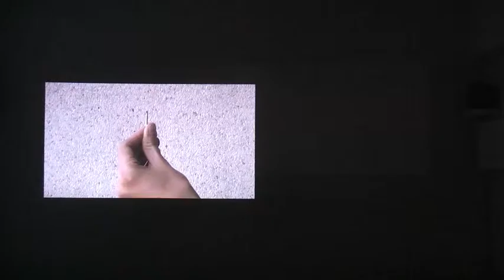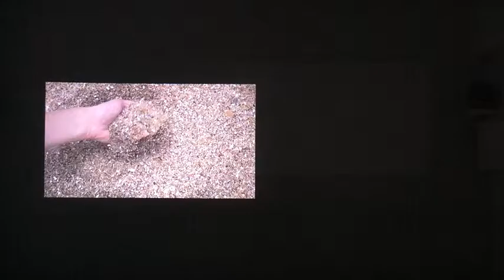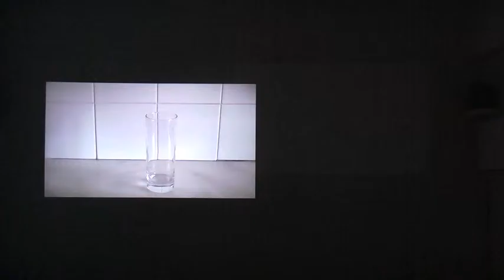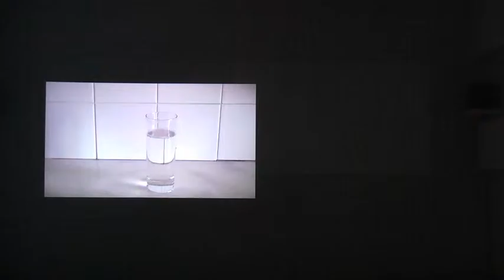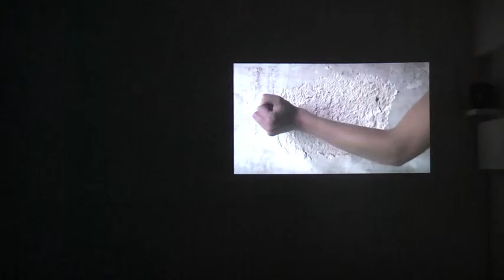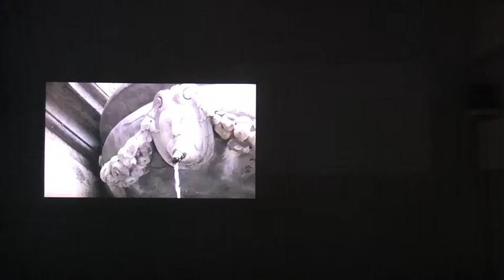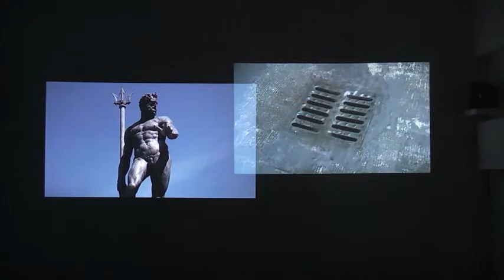All That is Matter - Sara Rodrigues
All That is Matter is an audio visual installation:

Double video projection (16:9, colour, 40')
amplified speakers
sound (4.0 surround, 40')

as part of the exhibition
"Eu não sei dizer mais" / "I can't say more"
by Sara Rodrigues

at project space Sismógrafo, Porto